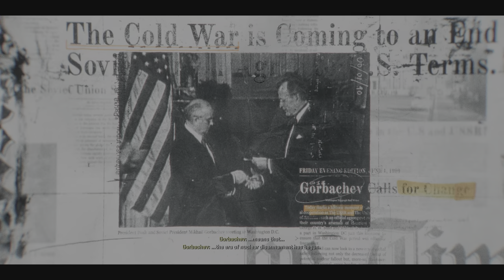CALL OF DUTY: Black Ops 6 - Bishop Takes Rook